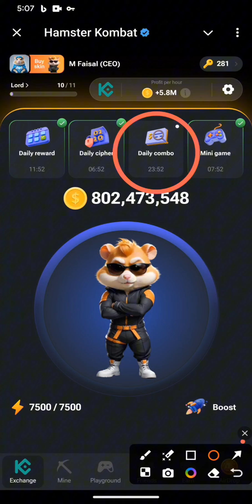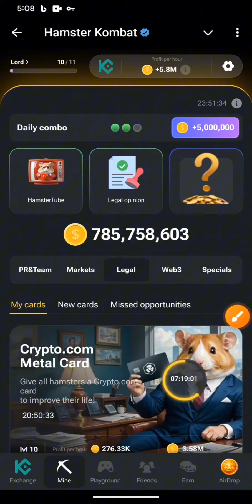25 August Hamster Kombat combo cards | Hamster Kombat new daily cards claimed | Claim 5 Millions co.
hamster Kombat today mini game puzzle solved
Hamster ComboLive